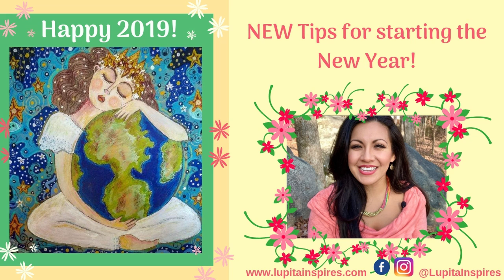NEW Tips for Starting the New Year!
2018 has been amazing! Let’s get ready for 2019 with these quick TIPS!

Why do we always focus on losing weight, earning more money, and other external desires? Let’s change that this year and work from the inside out.

In this video, we go over a few tips to reconnect with our subconscious and grow into the healthier and loving individuals we are naturally. Get ready to use these Tips to reveal your true and stronger self. This video was made with love for all to share.